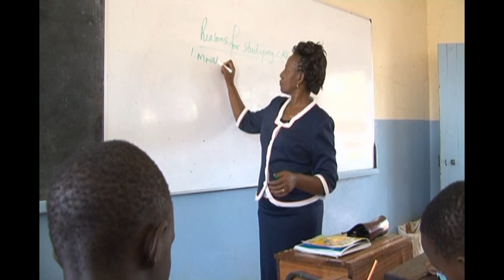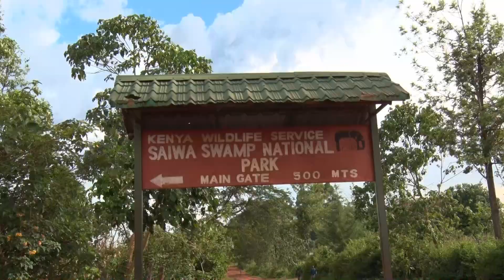INVESTMENT OPPORTUNITIES IN TRANS NZOIA COUNTY -2017